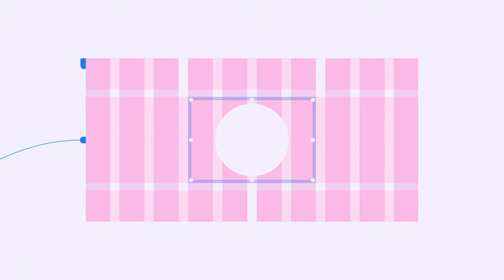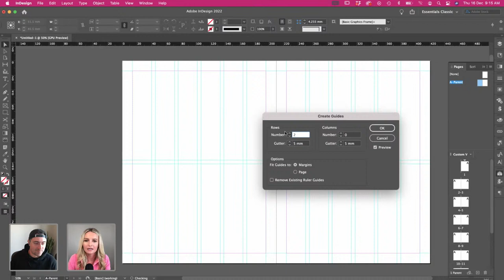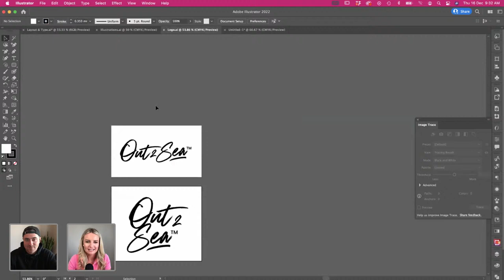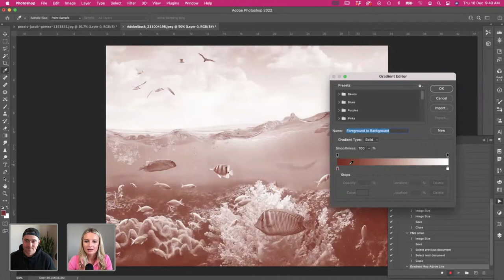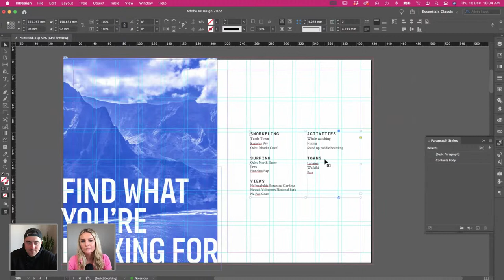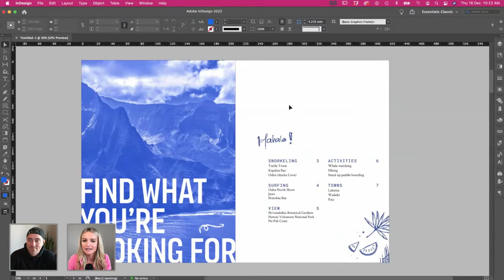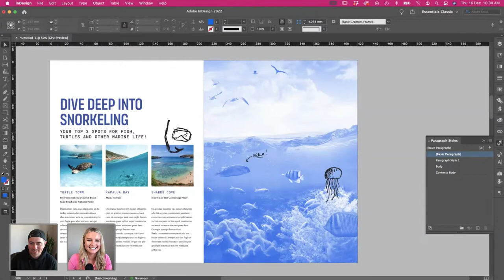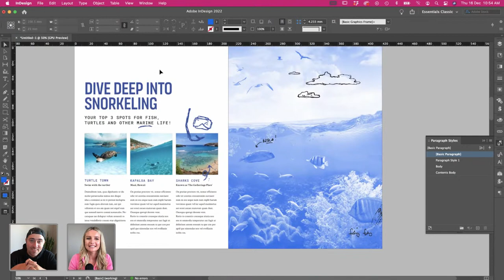Creating a Travel Booklet in Adobe InDesign with Kristy Campbell - 1 of 2 | Adobe Creative Cloud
Follow along with designer and CEO of Pink Pony Creative Kristy Campbell as she creates a discover Hawaii travel booklet in Adobe InDesign and Illustrator! Watch and learn with Kristy as she takes you through her full design process including selecting color palettes and typography and creating hand-drawn elements that will be added to her booklet!

Kristy Campbell is the CEO and Chief Designer at Pink Pony Creative based in New Zealand

Host Alex Lazaris is the Creative Director of Lazaris, an independent brand studio based in Portland

Chapters
00:00 Start
01:00 Intro of Kristy
02:50 How did Kristy get her start in the industry
05:15 How Kristy begins a project
08:00 Converting hand drawn illustrations into vectors
15:30 Setting up guides
17:10 How does Kristy select fonts?
40:00 Organization tips
45:10 Toggling grids off and on
54:00 Creating a photoshop action
01:05:00 Things to keep in mind while working through your project
01:08:50 Feedback and working with clients
01:35:00 mAdding illustrations to the layout
01:52:00 Kristy’s plans for tomorrow